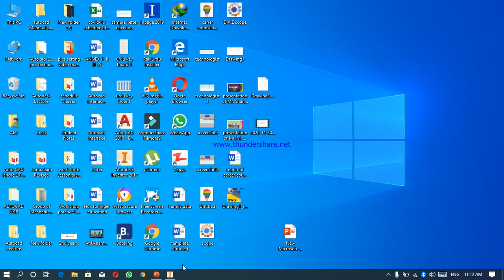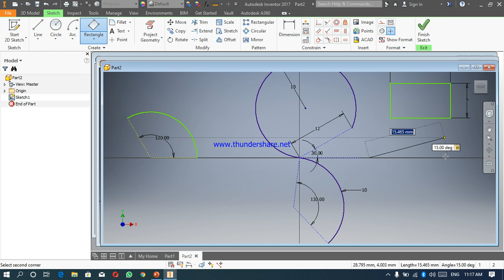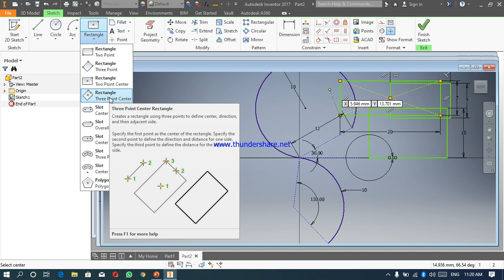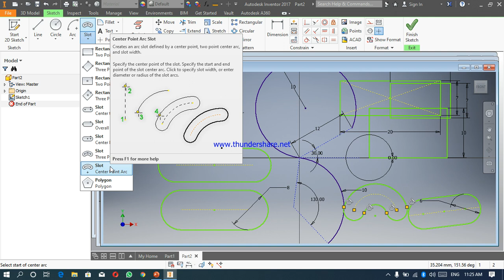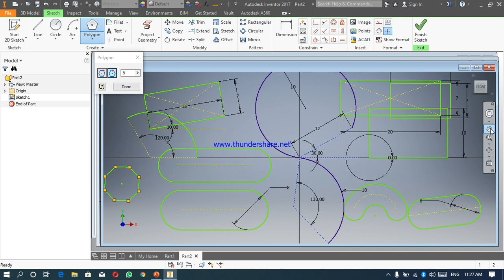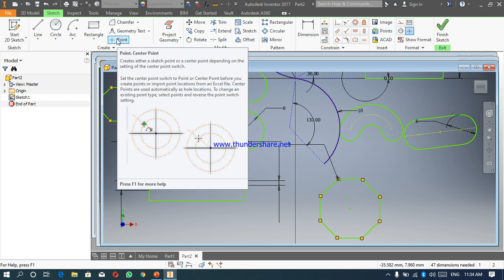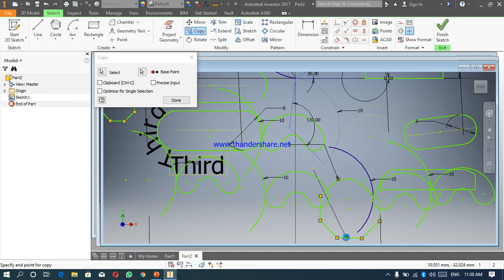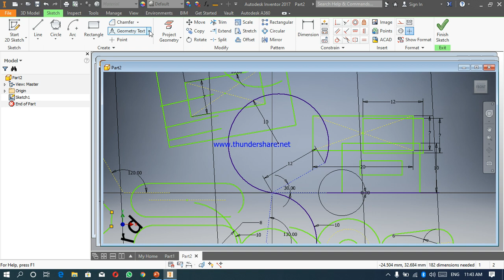Autodesk inventor Tutorial 02 in urdu/hindi